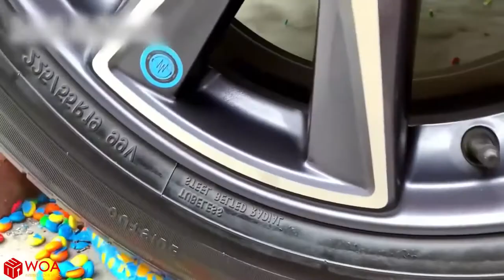Crushing Crunchy & Soft Things by Car | Experiment Car vs Coca Cola, Fanta and Mentos - Woa Doodles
Woa Doodles
New experiments with car crushing: coca cola, fanta, mirinda and mentos. crushing compilation oddly satisfying videos, create asmr to help you relax after stress
WOA DOODLES is an interesting channel where ordinary subjects come to life!

Look at the world, about what is happening in a different way. Everything happens for a reason.
Short videos like these can lift your spirits, even on the worst days! Our channel proves that, from time to time, you can explore a whole new world among the most ordinary things - all you need is a little imagination!